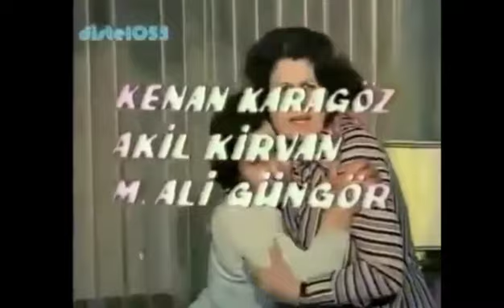Tugay Toksöz __ Eşref Kolçak _ // MİKROP // _ (1976)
Konusu :

Mert bir delikanlı, gerçekten seven kadın ve kalleş bir adam arasında geçen öykü -

Oyuncular : Tugay Toksöz, Ceyda Karahan, Eşref Kolçak, İbrahim Kurt, Kadir Kök, Tevfik Şen